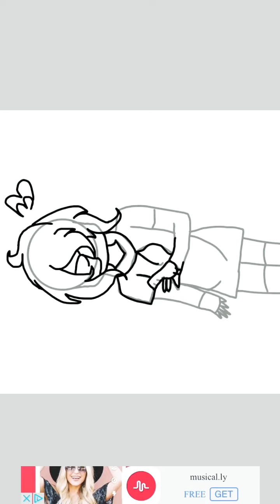I broke my finger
Drawing myself of a broken finger real life